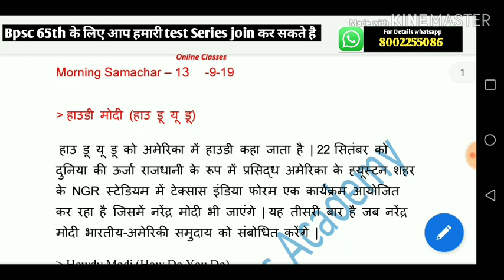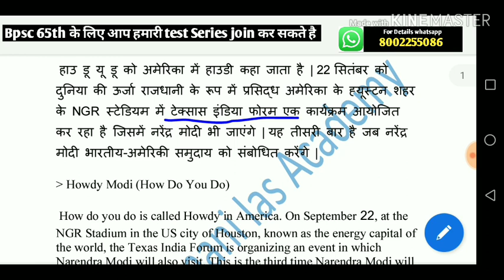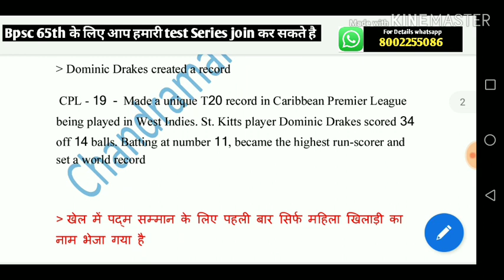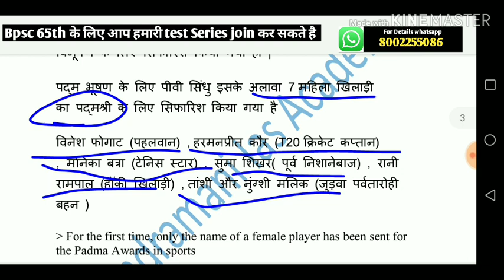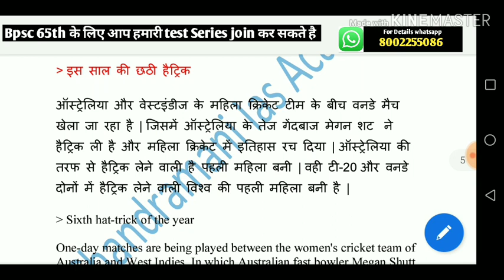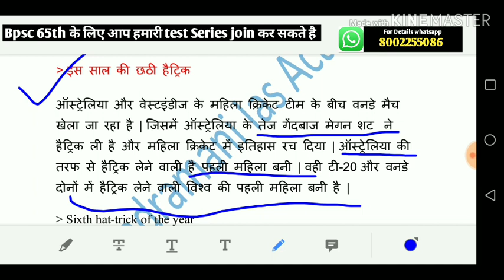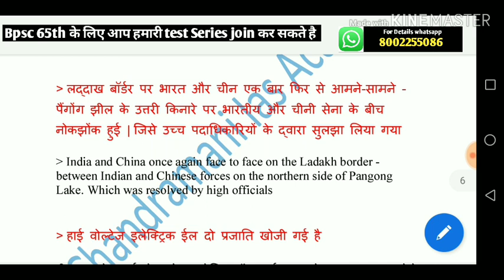Morning Samachar 13 -9-19 सभी प्रतियोगिता परीक्षा के लिए महत्वपूर्ण तथ्य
BPSC 65th विशेष करेंट अफेयर्स - बिहार बजट - बिहार आर्थिक समीक्षा - 2018 के महत्वपूर्ण कर्रेंट अफेयर्स - 2019 के महत्वपूर्ण कर्रेंट अफेयर्स

16-31 aug Bihar Current Affairs Magazine . Very Important Facts For Exam

16-31 aug बिहार करेंट अफेयर्स हिंदी में .. महतवपूर्ण तथ्यों का संग्रह